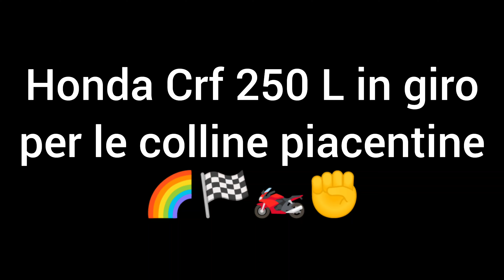Honda Crf 250 L, con le maxi enduro sulle colline piacentine! 🏍️🏁🌈✊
Una splendida giornata a scoprire fantastici percorsi in mezzo alla natura! ✊🌈🏁🏍️